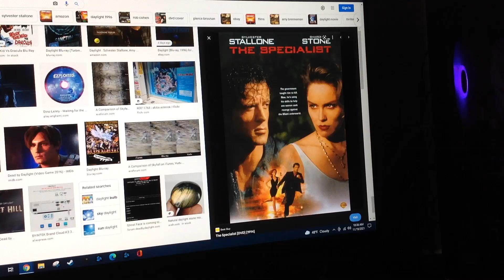Do You Have This dvd? #144